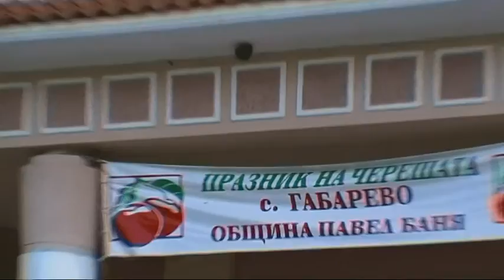с,Габарево опщина ПАВЕЛ БАНЯ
село